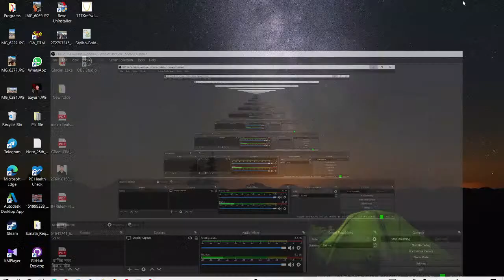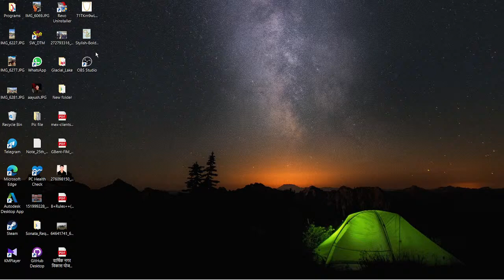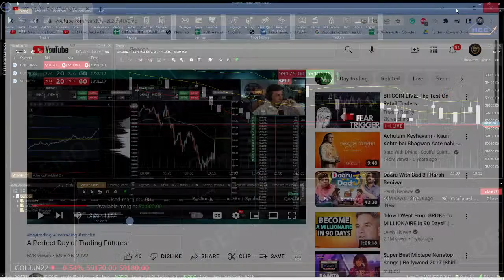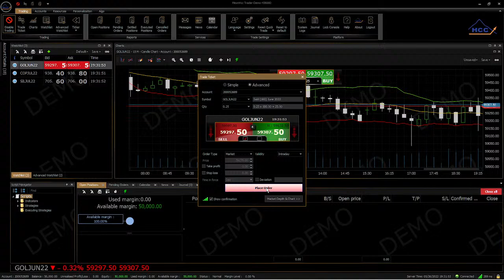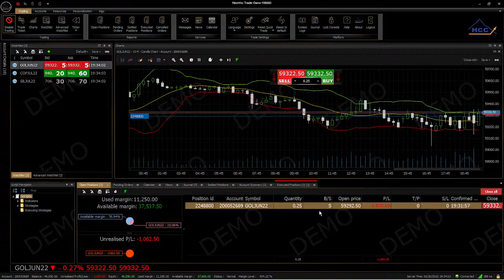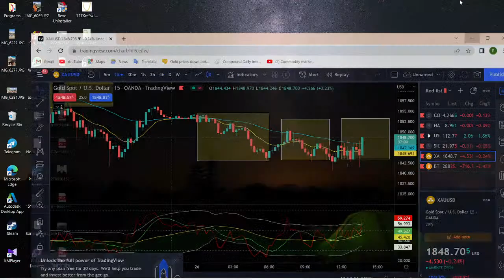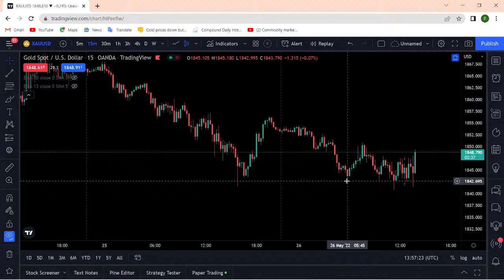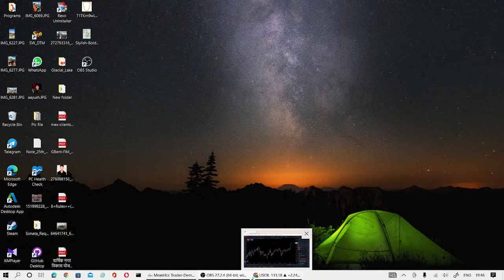Commodity Trading From Nepal ::: Minimum Required money to start.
Namaste Nepal.
Aja ko video maa commodity trading kasari suru garne, trading account kasari kholne , kun broker bata kholda thik huncha ra trading garda minimum kati account bata suru garna sakkincha vanne subject maa discuss garnexau.
Sabai vanda paila commodity trading maa pani Nepse jastai afno xuttai trading account banaaunu parne huncha jun online pani banaauna sakkincha ra paisa lagdaina. Account banauda Bank maa link garnu parne huncha. Link garna milne Bank :
1. Bank of Kathmandu
2. Century Bank
3. Laxmi Bank Limited
4. Nepal Investment Bank Ltd.
Yedi yeniharu madhye kunai maa pani afno khaata xaina vane E-Sewa marfat pani kholna sakkincha.
Required Documents:
1. Citizenship card ra password sized photo.
2. Bank Statement (only mentioned Bank) or E-Sewa- Device and Credentials
3. Signature photo.
4. Pan Number.